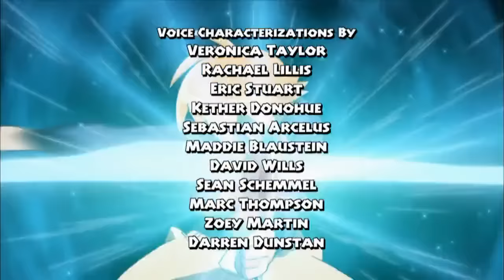Dinosaur King (Hindi)Ep.29 |Season 1|Rhino or Dino|Torosaurus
Season 1
Episode 29 - Rhino or Dino ?
Chase for Torosaurus
By Official Dinosaur King Hindi channel .